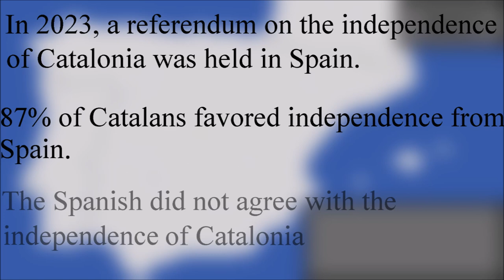Alternate Second Spanish Civil War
France vs Germany  2023